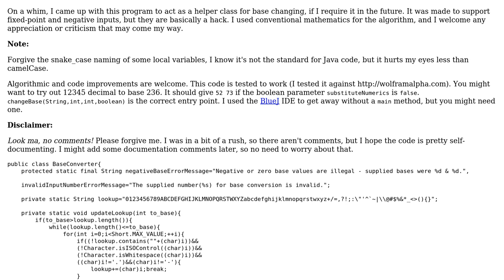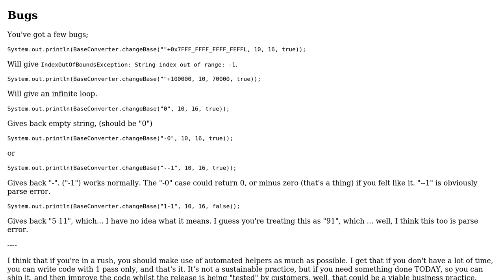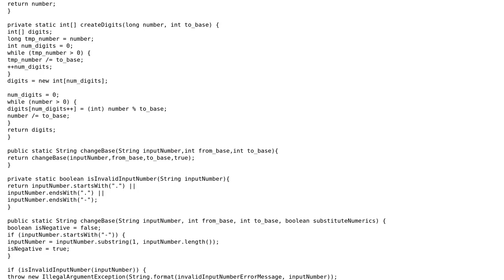Code Review: Base-changing numbers in Java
With thanks & praise to God, and with thanks to the many people who have made this project possible! | Content (except music & images) licensed under CC BY-SA | Music | Images & others | With thanks to user Tamoghna Chowdhury user Pimgd user Jamal and the Stack Exchange Network Trademarks are property of their respective owners. You are responsible for your own actions.